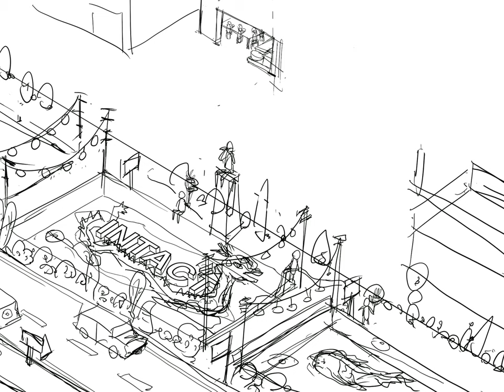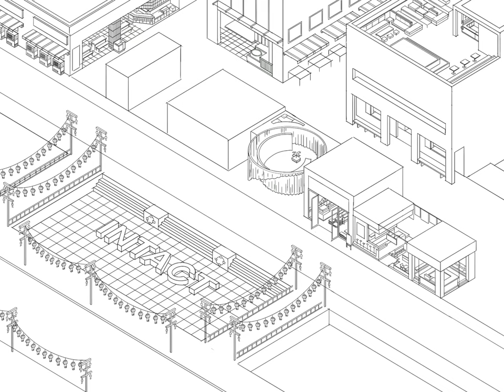HAPPY CHINESE NEW YEAR | Procreate Painting Process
HAPPY CHINESE NEW YEAR 2020 ILLUSTRATION FOR INTACT STUDIO